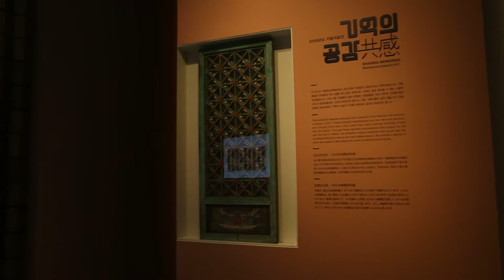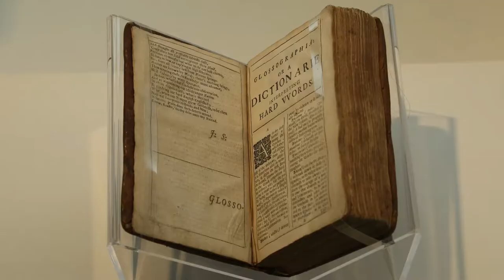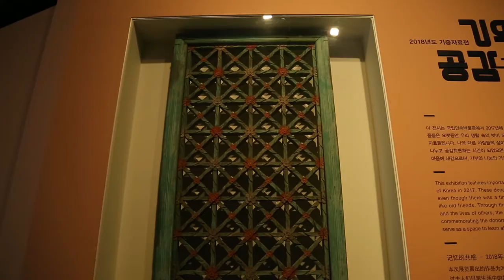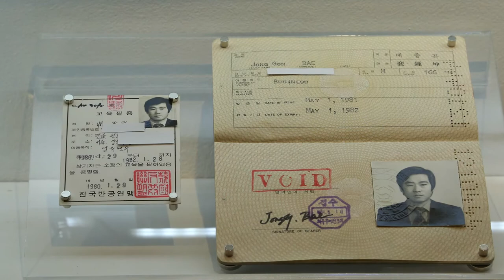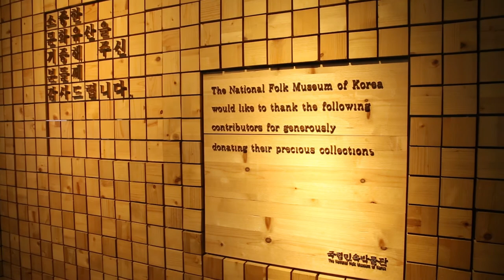기억의 공감共感, 2018년도 기증자료전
○ 전 시 명 : 기억의 공감共感, 2018년도 기증자료전
○ 전시기간 : 2018년 10월 17일(수) ～ 2019년 10월 14일(월)
○ 전시장소 : 상설전시3관 기증전시실
○ 전시자료 : 서병원․남현자 기증 [견짓대] 등 100여 점
○ 전시내용 : 2017년에 기증된 대표 자료를 선별하여 기증품에 담긴 이야기와 함께 소개